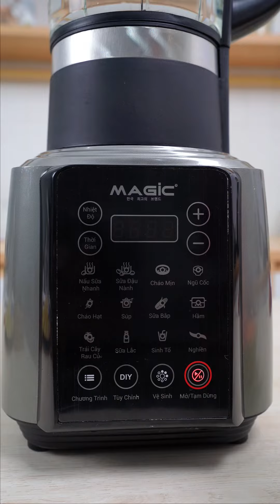CHÈ NHÃN HẠT SEN - MÁY LÀM SỮA HẠT ĐA NĂNG | MAGIC Vietnam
🇰🇷 MAGIC Vietnam - Đồ gia dụng thông minh chuẩn Hàn Quốc. Hành trình gần 15 năm nâng tầm cuộc sống người Việt
► Inbox ngay để nhận tư vấn miễn phí
► Hotline:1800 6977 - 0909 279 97
► Tải ngay app Vào Bếp - Hàng ngàn công thức nấu món ngon sẽ được cập nhật liên tục trên điện thoại của bạn
📍 Chi nhánh HCM: 237 Đường số 9A, Bình Hưng, Bình Chánh, Thành phố Hồ Chí Minh
📍 Chi nhánh HN: 382 Phạm Văn Đồng, Cổ Nhuế 2, Bắc Từ Liêm, Hà Nội